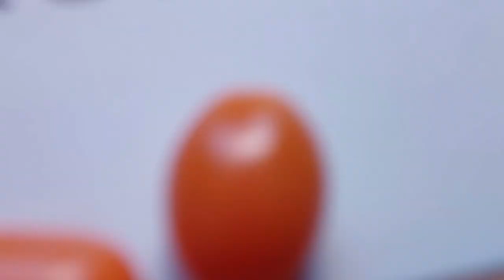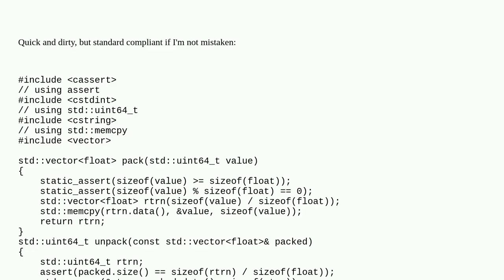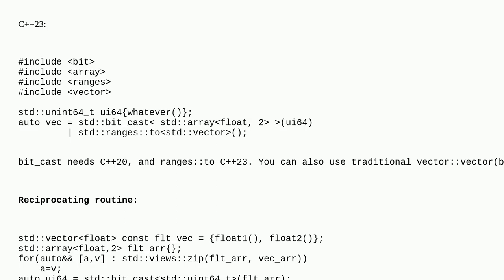Encode a std::uint64_t into vector of floats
A special thanks goes out to the community

  c++ bit-manipulation casting